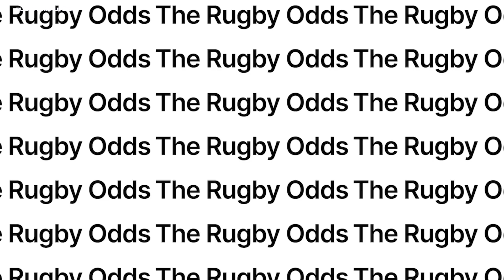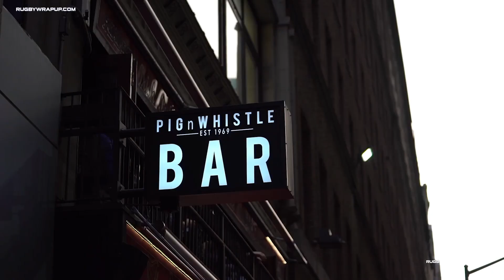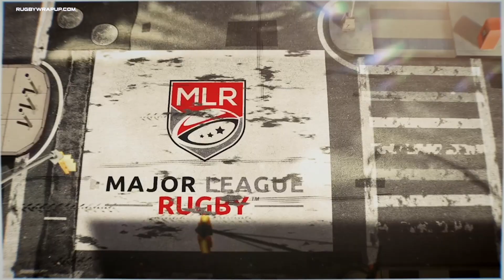The Rugby Odds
A show on global rugby, making bets and really bad behavior.